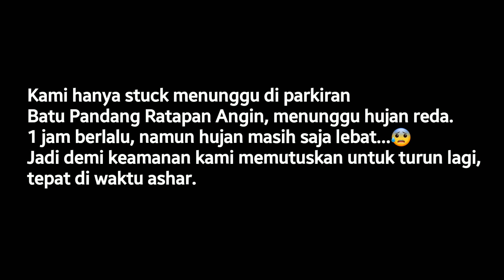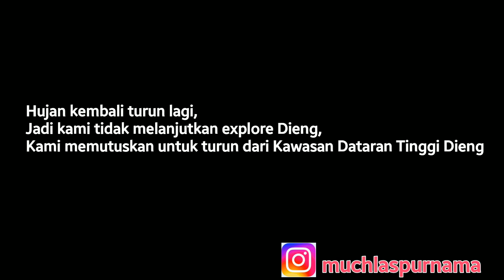Gardu Pandang Tieng - Dieng l Salah Satu Jalan Raya Terindah Indonesia di Jawa Tengah l (Part 2)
Setelah break sejenak di Kledung Pass, Parakan.
Teman teman dan saya sepakat untuk terus melanjutkan perjalanan ke Dataran Tinggi Dieng.
Di video ini saya mampir ke Gardu Pandang Tieng, Kejajar,
GarduPandangTieng menjadi spot yang tak boleh dilewatkan, view indah hamparan dataran tinggi dan Gn. Sindoro dapat anda nikmati disini. Letaknya persis di pinggir Jl. Raya Kejajar-Dieng yang sering viral bertebaran di sosmed.
Tidak ada tiket masuk, Hanya bayar parkir saja.
Yukk simak... Enjoy